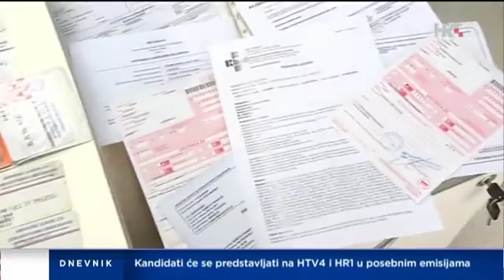HRT Ambulante pretrpane liječnika premalo a pacijenata previše